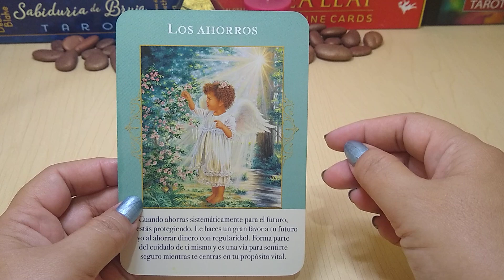Horóscopo Diario - Tauro - 3 de Agosto de 2021.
SALUD, DINERO, AMOR, TU EX, TUS ANGELES